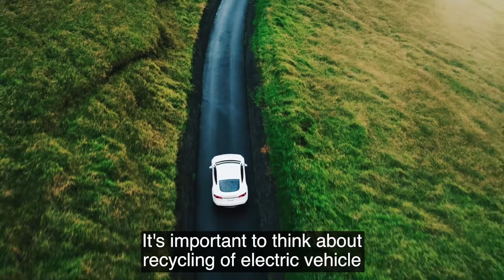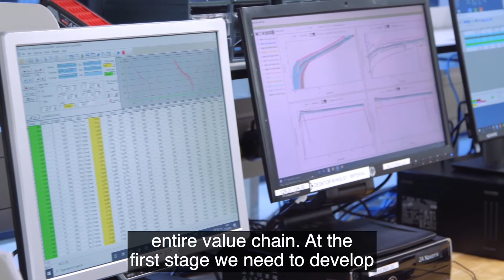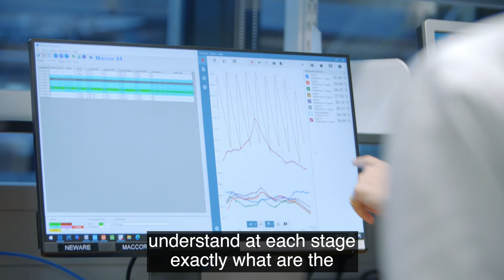Sustainable Elements for Energy Storage: Recycle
Sustainable energy storage solutions are going to be an essential part of the transition to net zero, and chemical scientists are key to making this happen. In our new series of videos, we meet four scientists who are working on sourcing, retaining, and recycling the materials and rare elements in batteries.

Dr Laura Lander looks at the sustainability and economics of different battery systems, using modelling tools. She also studies the ways we can implement large scale battery recycling.